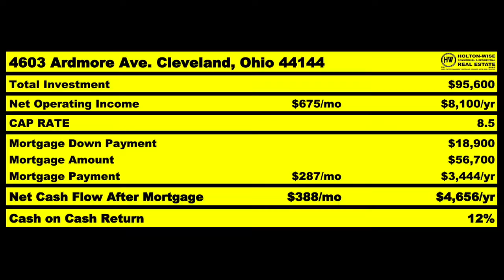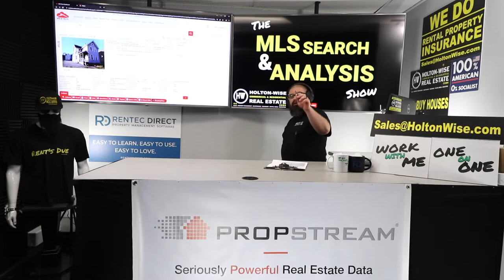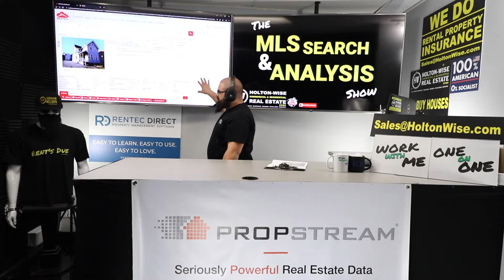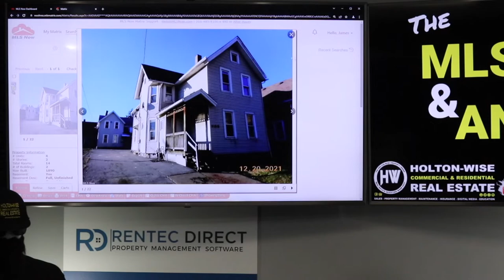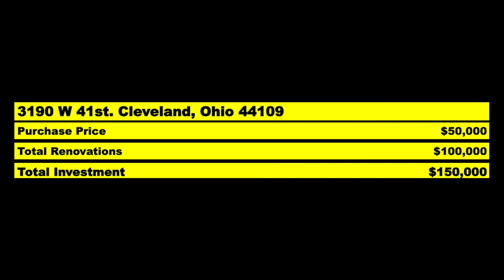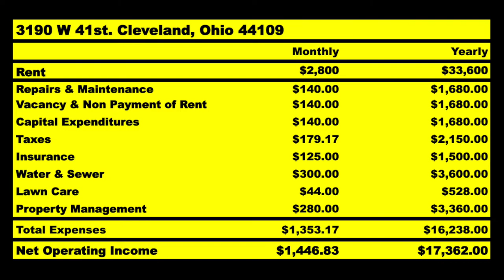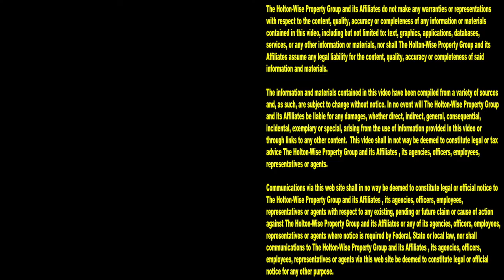I'm Leaving California because Evictions are Illegal! | MLS Search & Analysis 1,567 - 3190 W 41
Many landlords are leaving California because of how bad things have gotten in the California housing market. Evictions in parts of California have been made illegal for the last 3 years. Many investors in California don't want to buy rental properties in an area where landlords can't do anything about tenants who refuse to pay their rent. Can you imagine owning a rental property in an area where paying the rent is optional? For the Californians who've had enough of this socialist nonsense, turnkey rental properties in more landlord friendly markets like the Cleveland real estate market have become a great alternative to managing rental properties in the Communist Republic of California. During the 1,567th episode of The MLS Search & Analysis Show out of state investing expert James Wise is helping California investors learn how to buy properties out of state without having to pay the turnkey property premium. James Wise is going over the details on a rental property BRRRR deal in the Cleveland real estate market. Tune in to HoltonWiseTV if you'd like to join the many California investors who are opting to to start investing in real estate out of state.

📺 HELPFUL RESOURCES
Holton-Wise FAQ